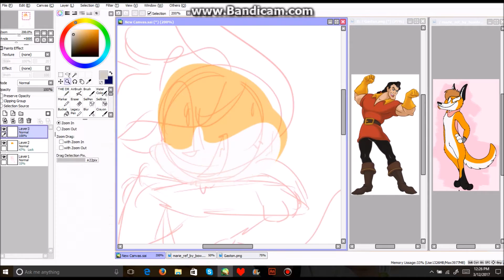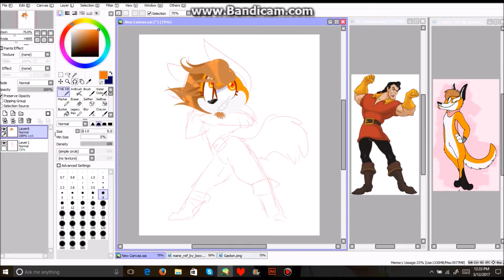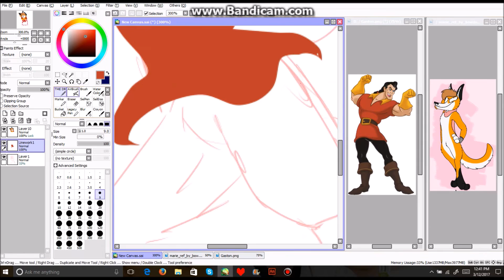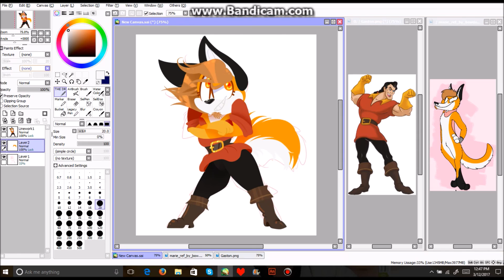//SPEEDPAINT// commission ~ bowdownbeforeizpg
A lineless commission for bowdownbeforeizpg

NOR AM I MAKING ANY MONEY OFF OF IT!